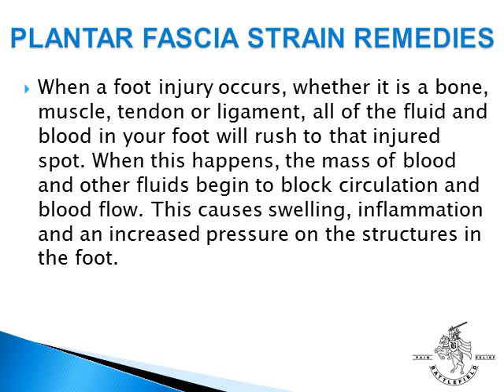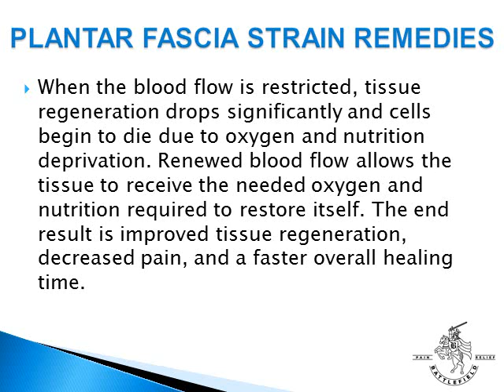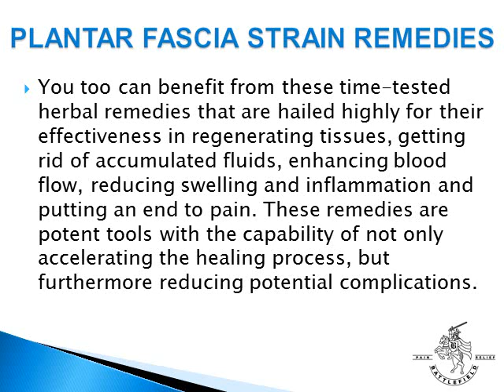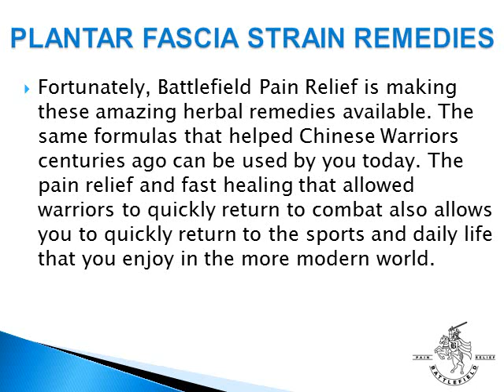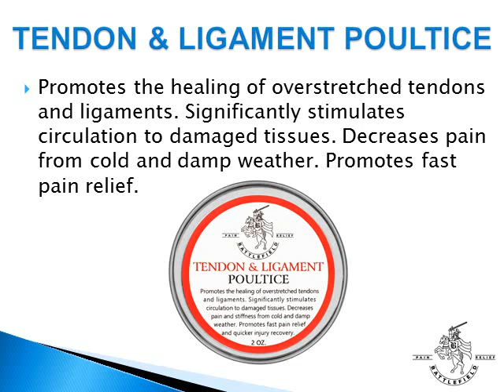Plantar Fascia Strain Remedies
Plantar Fascia Strain remedies must aim at restoring your body’s natural blood flow and circulation to the injured tendons, ligaments and muscles. Learn what you can do to restore the circulation and blood flow in your foot.